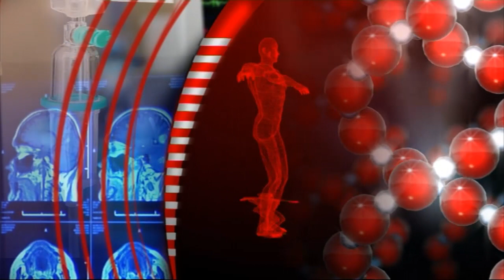SBTV - BIORITAM - Josip Samardžić - 29.03.2017.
Muči li brodsku bolnicu odljev mladih liječnika, na koje se sve načine radi na povećanju kvalitete usluge, koji su aktualni i planirani projekti samo su neke od tema večerašnje emisije. Odgovore na ovo, ali i niz drugih pitanja dat će nam ravnatelj Opće bolnice "dr. Josip Benčević" Josip Samardžić.

BIORITAM | SRIJEDOM | 20:30